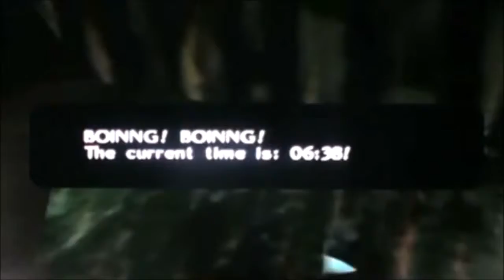Loz Oot Playthrough 26=Visiting Kokiri Forest